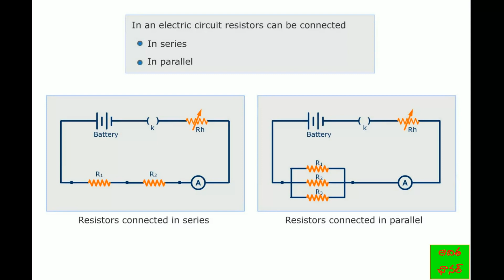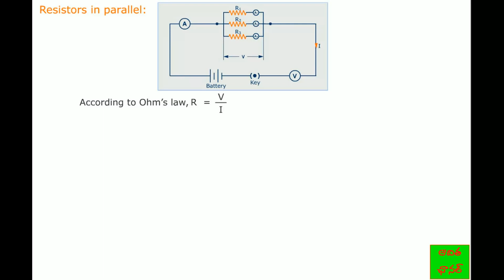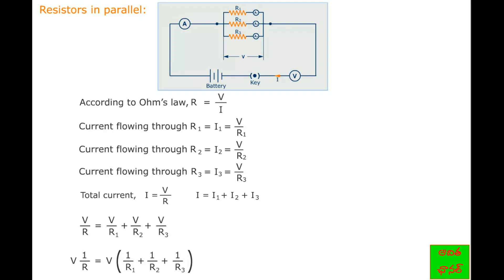X EM: FINDING EQUIVALENT RESISTANCE IF RESISTORS CONNECTED IN PARALLEL (70TH DAY)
IN TWO MINUTES YOU ARE ABLE TO UNDERSTAND THE DERIVATION. DERIVATION OF AN EQUATION TO FIND OUT EQUIVALENT RESISTANCE WHEN RESISTORS ARE CONNECTED IN PARALLEL